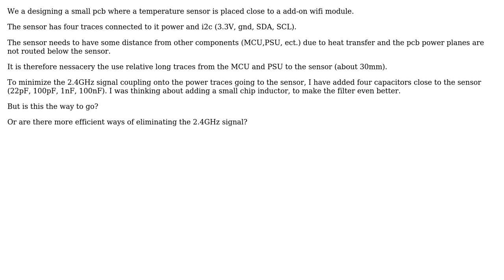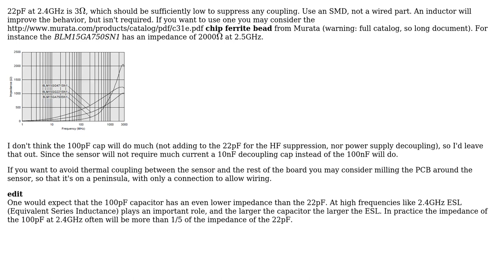Eliminate 2.4GHz (Wifi) signal on power lines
With thanks & praise to God, and with thanks to the many people who have made this project possible! You are responsible for your own actions.